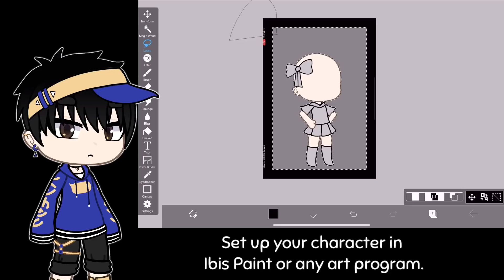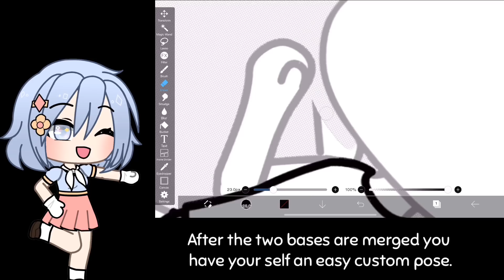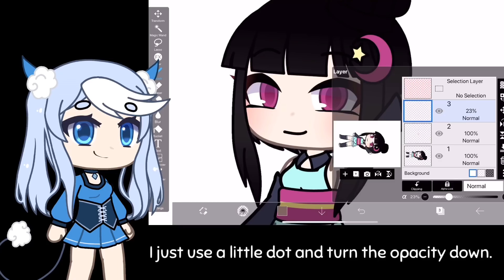🌸 How To Make Custom OC’s [PART 3]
Haha yeah so I’m sick of 17 minute long tutorials from others,, so here’s this 😔🔪